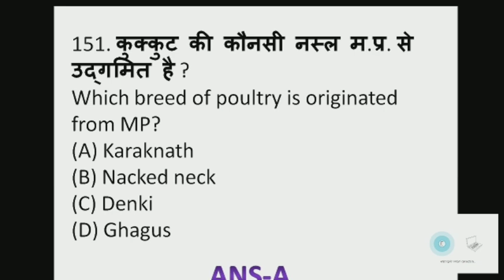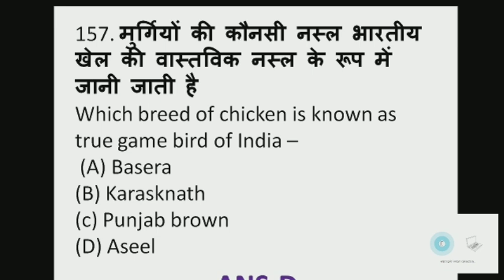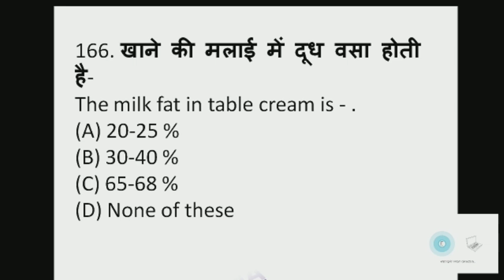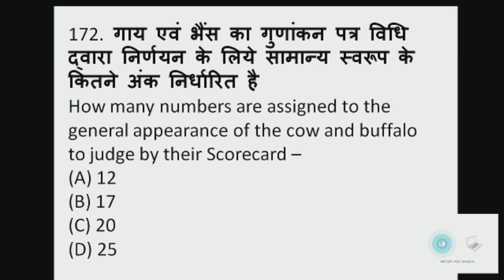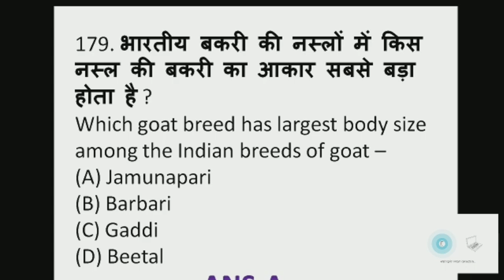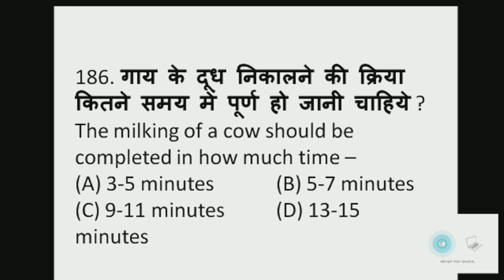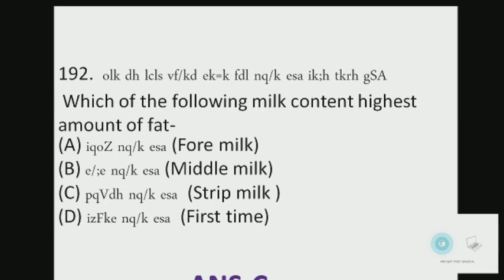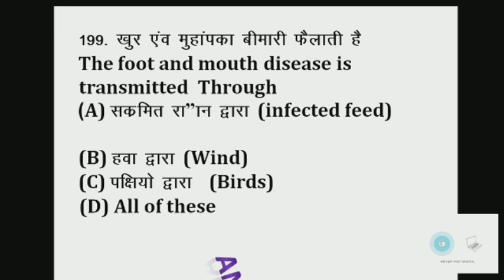Perfct Agriculture Tutorial Ujjain# PAT previous year papar 2010#ICAR#BHU#MPPAT#SRF#JRF#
In this video previous year paper of mppat is covered.All 50 questions of crop production are covered in unique way. This video is very important to boost your preperation.

you can also visit to our facebook page for regular Information